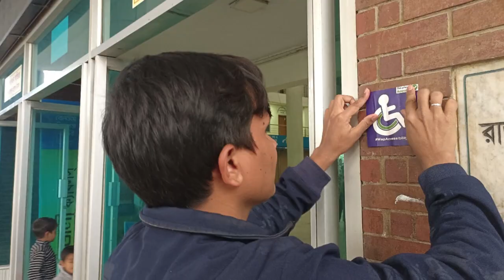Map Accessibility 2022, Rajshahi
On the occasion of International Day of Disability this year, Meetup campaigns were announced by Local Guides Bangla on the same day in Dhaka and rajshahi .

International Day of Persons with Disabilities is an international observance promoted by the United Nations since 1992. It has been observed with varying degrees of success around the planet